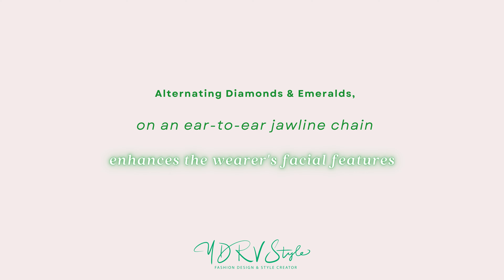Jewellery Editorial: Diamond Ear-to-Ear Jawline Chain | YDRV Style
Emerald Diamond Ear-to-Ear Jawline Chain

A Majestic Eye-Catching Emerald Diamond ear-to-ear jawline chain has alternating petite emeralds & diamonds that hang under the jawline,
enhancing the wearer's facial features.

A pair of Pear shaped Emerald Ear Studs form a harmonious connection to 2 additional 18ct gold chains that drape slightly over each ear connected to the helix, creating a look that is admired for its uniqueness.

The Exquisiteness of Regal Beauty Inlaid withVenus Emeralds 🌿

Content Creator; Yojana

YDRV Style, by Yojana

If my work is of interest, kindly send an email